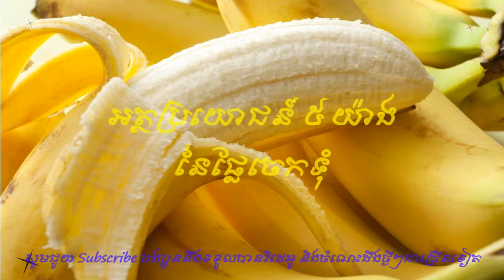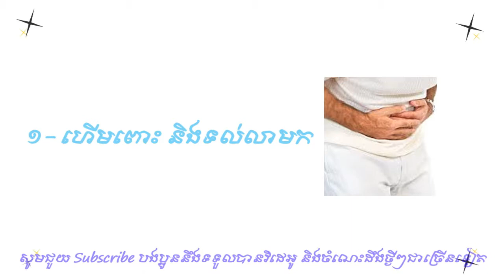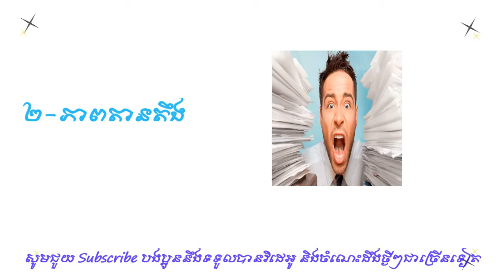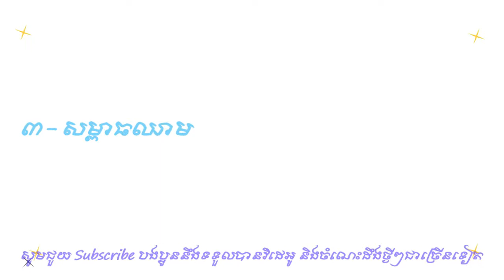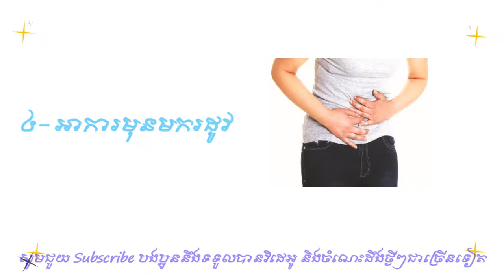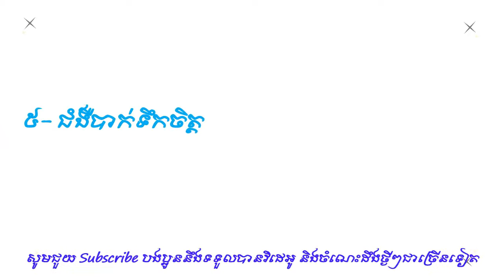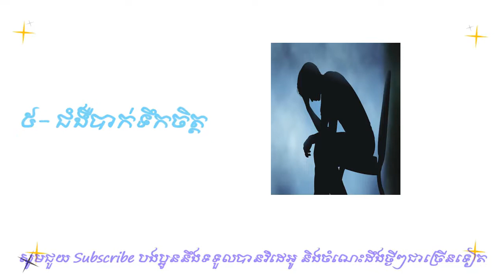Five benefits of bananas/អត្ថប្រយោជន៍៥យ៉ាង នៃផ្លែចេកទុំ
Bananas contain three types of sugar and a large fiber, and contain many nutritional values, bananas are proven to have the potential to eliminate some of the problems.ផ្លែចេកទុំផ្ទុកទៅដោយស្ករបីប្រភេទ និងកាកសរសៃដ៏ច្រើន  និងផ្ទុកទៅនឹងតម្លៃអាហារូបត្ថម្ភ ជាច្រើន ផ្លែចេកត្រូវបានបញ្ជាក់ថា មានគុណសម្បតិ្តក្នុងការបំបាត់បញ្ហាមួយចំនួន។